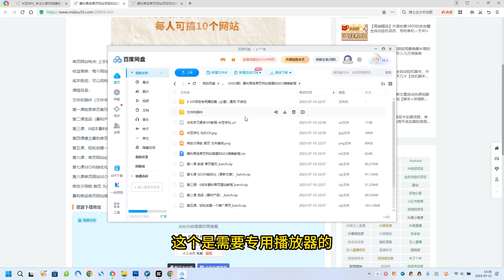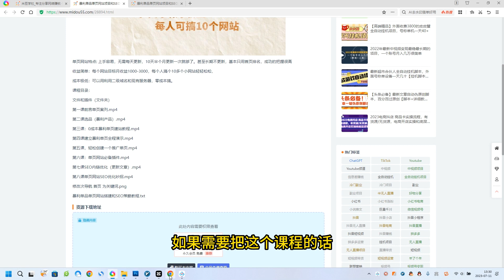暴利单品单页网站项目和SEO策略 每个网站月收益1000-3000 每人可搞10个